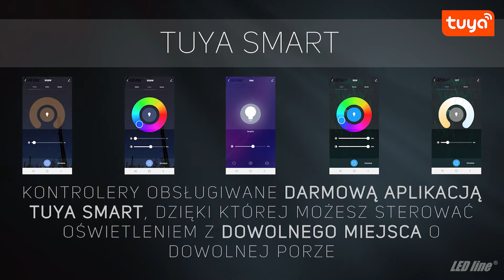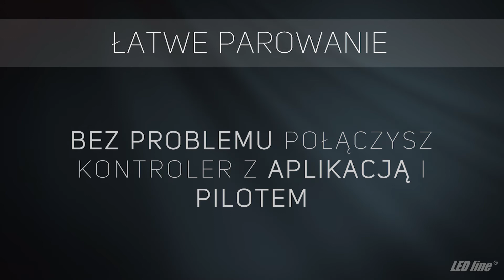VARIANTE LED CONTROLLER | PL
To zaawansowane technologicznie urządzenia, które umożliwiają sterowanie oświetleniem LED w przestrzeniach prywatnych, dbając przy tym o polepszenie jakości naszego życia. Wyróżniamy dwie serie, w tym - kontrolery VARIANTE mogą być sterowane za pomocą dwóch różnych urządzeń: dedykowanych pilotów oraz urządzeń mobilnych z zainstalowaną darmową aplikacją TUYA Smart.